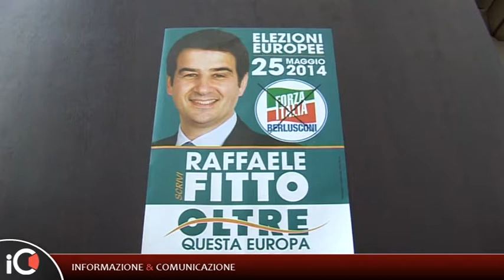Raffaele Fitto fa tappa a Corigliano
L'arrivo in città del capolista candidato al parlamento europeo di Forza Italia Raffaele Fitto accolto dai componenti del club "Corigliano Viva" e dal consigliere regionale Giuseppe Caputo alla presenza dell' On. Pino Galati dell'assessore regionale Giacomo Mancini e dei componenti del locale club Maria Carmela Iannini e Gioacchino Campolo unitamente a iscritti e simpatizzanti di tutto il territorio. Il servizio di I&C.